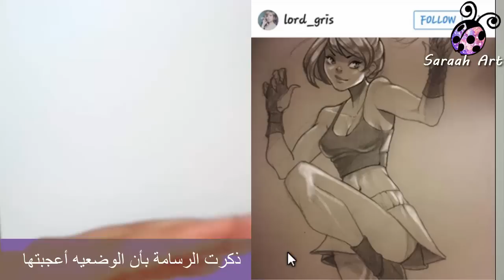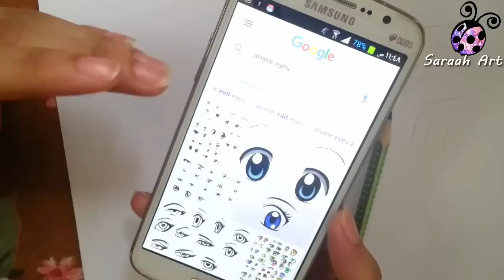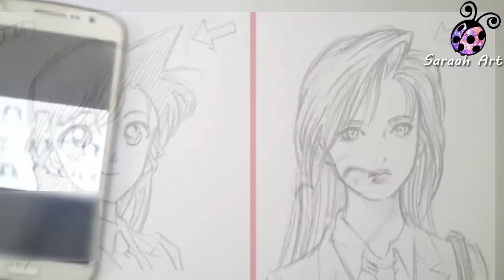كيف تصمم شخصيتك الخاصه | حل لمشكلة رسم الجسم من الخيال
⬅معظم الرسامين يريدون يصممون شخصياتهم الخاصه..
⬇حل لمشاكل الرسم من الخيال.
بعض الاشخاص يواجهون مشكلة في رسم الجسم او اختراع شخصية، او في رسم الخيال بشكل عام.
⬇استخدام طريقة الـ reference .
تلقائيا راح تترك الرسم بهذي الطريقة لانك راح تكون تعودت على الرسم من خيالك.. وبدأ خيالك يشتغل.